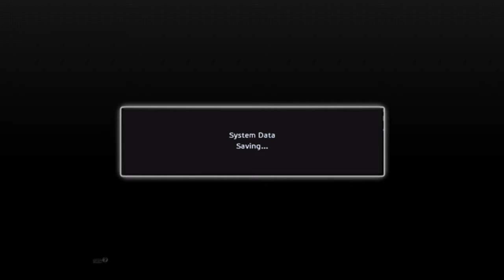PES 2013 ML A.C. MILAN #23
PES 2013 MASTER LEAGUE | UEFA EUROPA LEAGUE Group Stage Matchday 5 | A.C. MILAN VS GALATASARAY A.S.